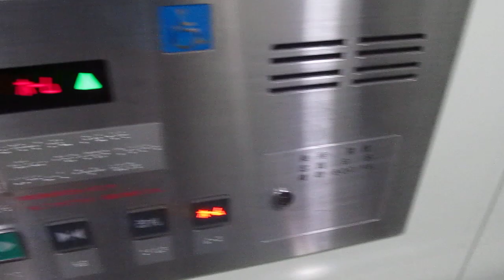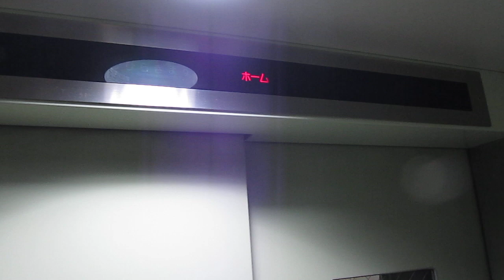大阪市営地下鉄 御堂筋線 新大阪 ホーム北側 エレベーター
大阪市営地下鉄、御堂筋線 新大阪駅のホーム北側エレベーターです。